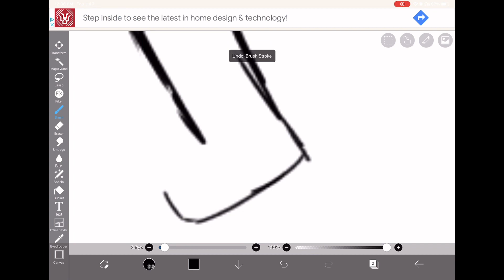HOW DO YOU DRAW FEET PLEASE 😭